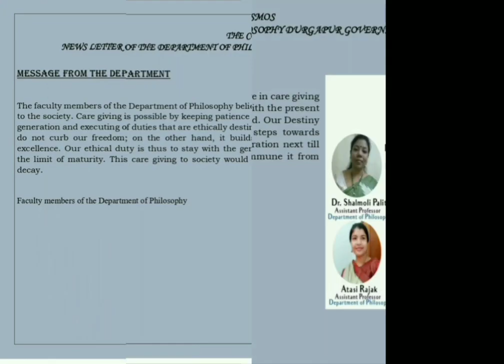NEWSLETTER_ DEPARTMENT OF PHILOSOPHY _ JUNE TO DECEMBER 2023